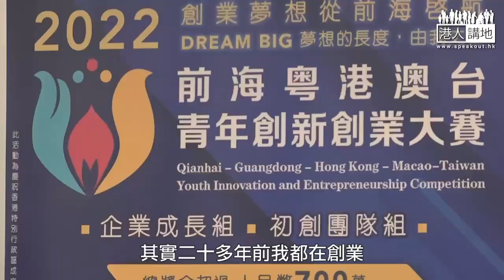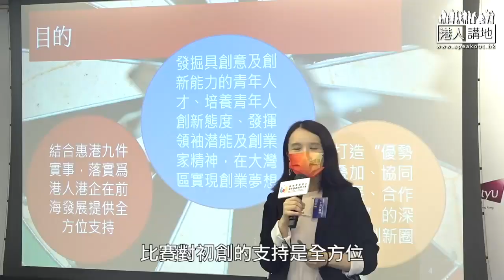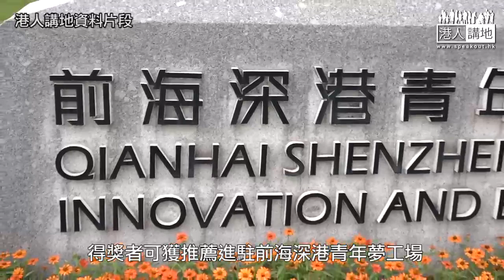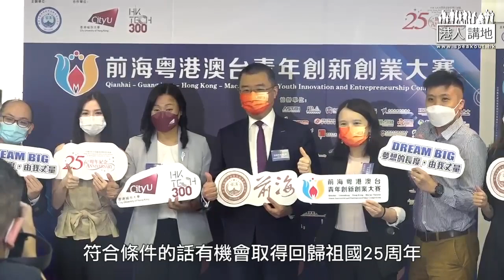【短片】【創業有助力】2022年前海粵港澳台青年創新創業大賽接受報名 總獎金700萬元人民幣、2021年得獎者分享夢想成真經驗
//有志有夢嘅年輕人唔好猶豫啦！//